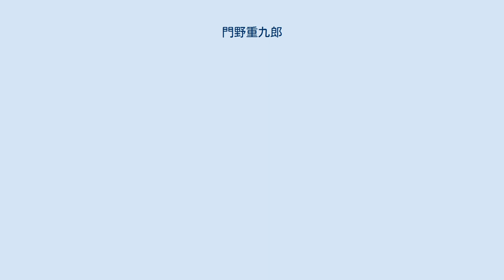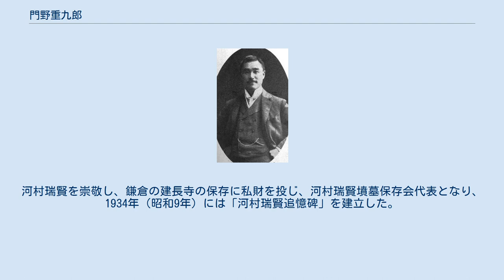門野重九郎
門野重九郎 門野 重九郎（かどの じゅうくろう/ちょうきゅうろう、1867年10月6日（慶応3年9月9日） - 1958年（昭和33年）4月24日）は、明治から昭和時代前期の実業家。
 志摩鳥羽藩の家老・門野亘理の二男として鳥羽（現三重県鳥羽市）に生まれる。
1884年（明治17年）慶應義塾大学部理財学および法律学を修了後、1891年（明治24年）帝国大学工科大学土木工学科を卒業し、アメリカのペンシルバニア鉄道に入る。
4年間に渡る鉄道敷設工事に従事したのち退社し、欧米の工業事情を視察後、1896年（明治29年）帰朝した。
山陽鉄道で新線工事長として勤務後、大倉喜八郎の知遇を得て、1897年（明治30年）大倉組に入り、ロンドン支店長を長く務めたのち1909年（明治42年）に大倉組副頭取、1914年（大正3年）大倉土木（現大成建設の前身）会長となり、1937年（昭和12年）まで在任した。
 ほか、東京商工会議所会頭、日本商工会議所会頭、上毛電気鉄道、南朝鮮鉄道など多くの会社重役を務め、国際経済会議、国際商業会議などの国際会議にも参加した。
河村瑞賢を崇敬し、鎌倉の建長寺の保存に私財を投じ、河村瑞賢墳墓保存会代表となり、1934年（昭和9年）には「河村瑞賢追憶碑」を建立した。